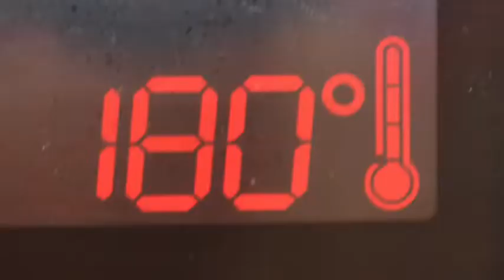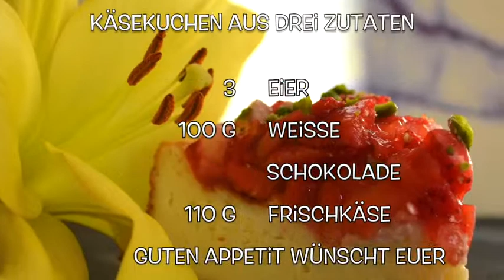Käsekuchen aus drei Zutaten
Für den Kaffeeklatsch zu Zweit ist dieser kleine Käsekuchen absolut ausreichend. Schnell gemacht, mega lecker und absolut gelingsicher.

Guten Appetit wünscht Euer
Fast & Clever Team

Zutaten:

3 Eier
100 g weiße Schokolade
110 g Frischkäse

Schokolade im Wasserbad schmelzen, Eier trennen, Schokolade abkühlen lassen, Eigelb und Schokolade cremig rühren, Frischkäse unterrühren, Eiweiß steif schlagen, unterheben, Käsecreme in eine gut gefettete Backform geben, (18) bei 180 Grad 15 Minuten backen, weitere 15 Minuten bei 160 Grad backen, Ofentür kippen, weitere 15 Minuten ruhen lassen, Kuchen abkühlen lassen, mit Beeren oder Schokolade garnieren, anrichten, genießen